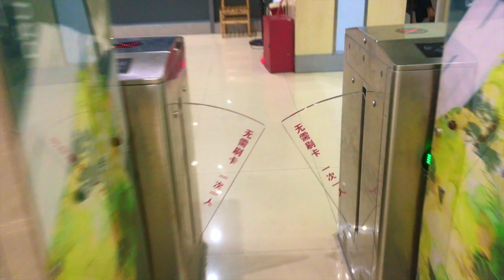অনেক কষ্টের পর ইউনিভার্সিটির লাইব্রেরীতে | CHONGQING JIAOTONG UNIVERSITY.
Chongqing Jiaotong University was founded in 1951 as a university with engineering being the primary focus. The university also teaches management, natural sciences, and humanities. Wikipedia
Address: 66 Xuefu Ave, Nanan Qu, Chongqing Shi, China
Number of students: 24,000
President: Tang Boming

The university library has 1.4 million books and a broadband Internet network that covers the entire campus.